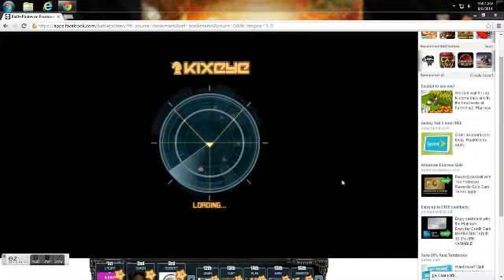Kookz bases VS bad drivers CAPTSTEELDEVIL_O_W', Sean, Panda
Epic Fails